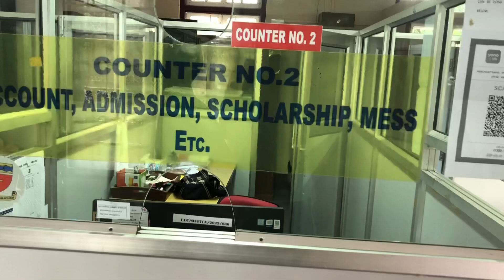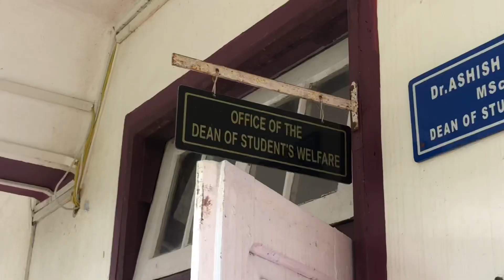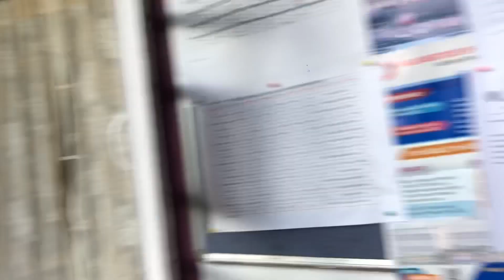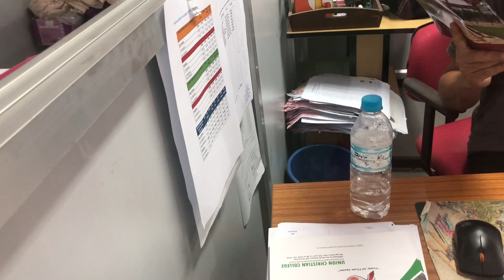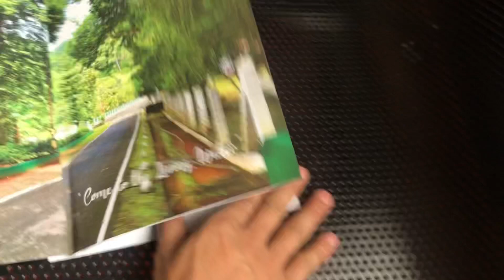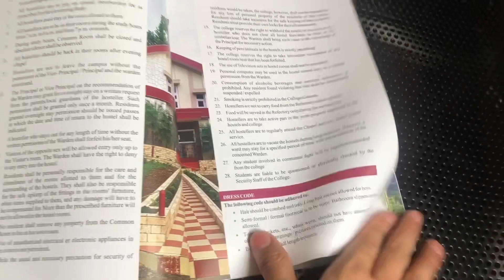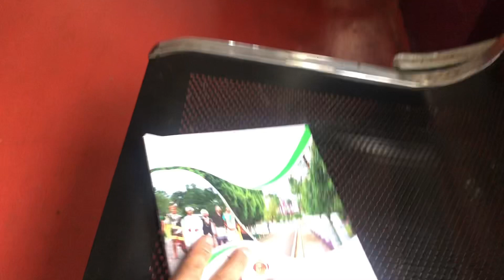Vlogs 53 - How to admission or register in UCC online or offline? Union Christian College, Meghalaya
my previous vlog link. 🙏🔥❤

I am super active on social media let's conversation.!